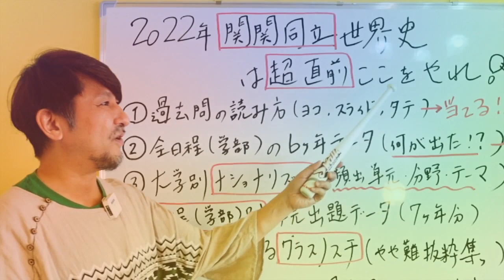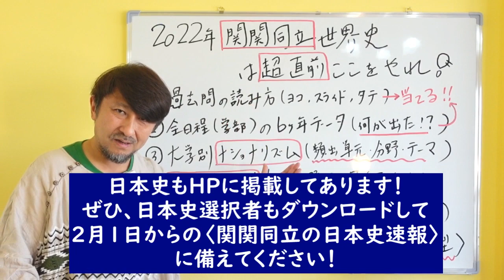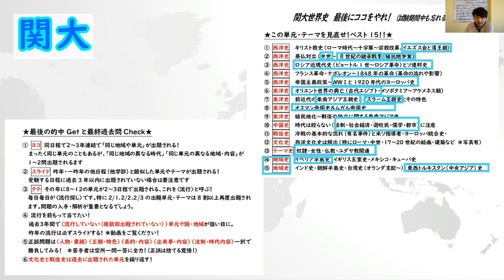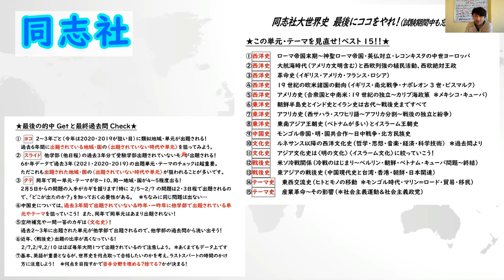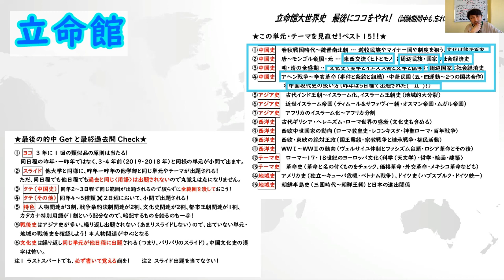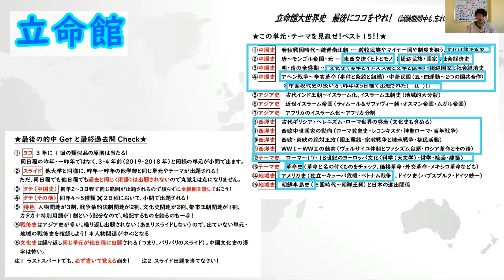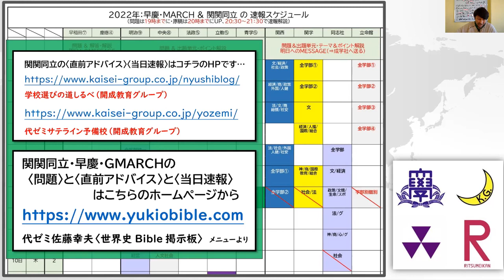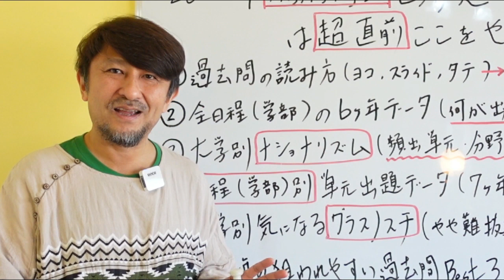【2022年関関同立世界史】プロだから！超直前だから！本物の知りたい受験生へ〈ここが出るから、ここをやれ！〉藁をもつかみたい者の救世主（メシア）になります！２/１から始まる〈関関同立速報〉の前哨戦！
関関同立 世界史 プロだから 超直前だから ⇒ 「今年は○○大学は何が出るんだ！」の受験生の声に世界史講師が今年もやります！代ゼミ世界史講師佐藤幸夫の“独断”“無料”の大学受験本番の世界史入試速報！ここまで来たら、プロの世界史講師のYouTubeを信じなさい！今回はその入試速報の前哨戦になります。代々木ゼミナールの関関同立直前対策講座＋α の〈α〉部分の動画ですが、超直前だからどんな受験生でも最重要となる動画に作り上げています。「世界史入試は情報戦」！ただ、覚えていても点になりませんからね。

速報はすべてLive配信なので質疑応答も基本的に可能です。２月１日からの速報Live配信はできる限り、Liveで参加してくださいね！

２月１日~　関関同立
２月５日~　MARCH
２月12日~　早稲田
２月13日~　慶応義塾
となります！ほぼ、毎日Live配信をしてきますので、お楽しみ~☺

この動画で使用するプリントはコチラから↓
＊世界史も日本史もありますよ～

受験生用ホームページ（世界史Bible掲示板）